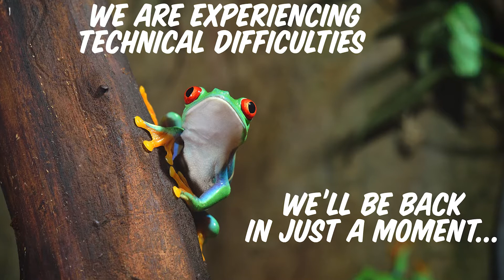Midweek: "Bigger" Experiment